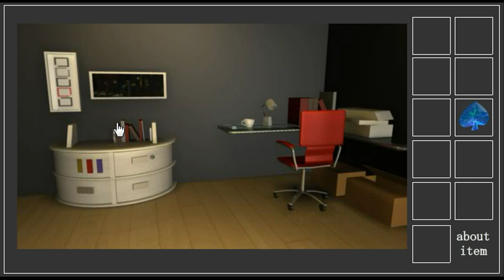Room of the Suit Walkthrough.flv